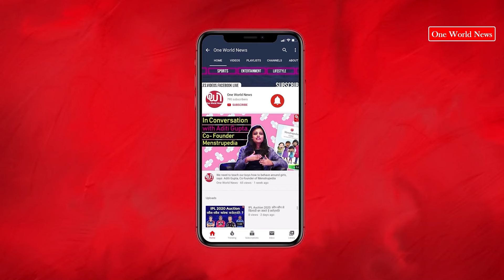Farmers' Protest: Talks On Sunday, Farmers Stay Put At Shambhu Border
Farmers demanding higher prices for their crops will postpone a planned protest march to New Delhi until unions hold another round of talks with government ministers on Sunday.

One World News is a Delhi based Online News Portal. It was founded by Pravin Narain Agarwal in the year 2011. It's aim is to provide original research, and solution-oriented news articles and content to its readers. A team of young enthusiastic journalists make up to core of OWN, who strive to uphold true journalistic values and tenets.

One World News is committed to bring News, Entertainment, Health, Lifestyle and many other news from all across India. We have curated original series of Kaam Ki Baat, a series that talks about common man issues. Apart from it, One World News actively talks about women issues. From advocating rights to featuring inspiring women, we believe in giving wings to women.

वन वर्ल्ड न्यूज दिल्ली स्थित एक ऑनलाइन न्यूज पोर्टल है। इसकी स्थापना वर्ष 2011 में प्रवीण नारायण अग्रवाल द्वारा की गई थी। इसका उद्देश्य अपने पाठकों को मूल शोध, और समाधान-उन्मुख समाचार लेख और सामग्री प्रदान करना है। युवा उत्साही पत्रकारों की एक टीम OWN के मूल में है, जो सच्चे पत्रकारिता मूल्यों और सिद्धांतों को बनाए रखने का प्रयास करती है।

वन वर्ल्ड न्यूज़ पूरे भारत से समाचार, मनोरंजन, स्वास्थ्य, जीवन शैली और कई अन्य समाचार लाने के लिए प्रतिबद्ध है। हमने काम की बात की मूल श्रृंखला तैयार की है, एक ऐसी श्रृंखला जो आम आदमी के मुद्दों के बारे में बात करती है। इसके अलावा, वन वर्ल्ड न्यूज़ सक्रिय रूप से महिलाओं के मुद्दों पर बात करता है। अधिकारों की वकालत से लेकर प्रेरक महिलाओं को पेश करने तक, हम महिलाओं को पंख देने में विश्वास करते हैं।

Produced By: One World News